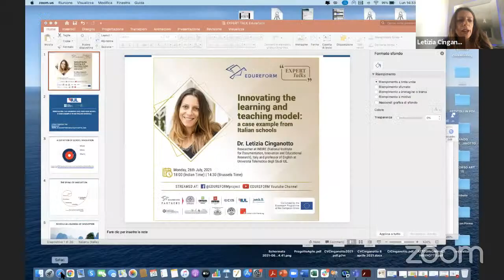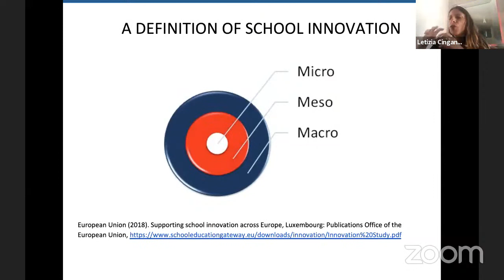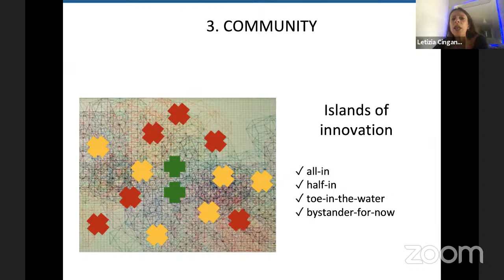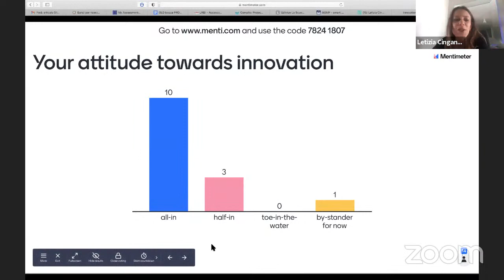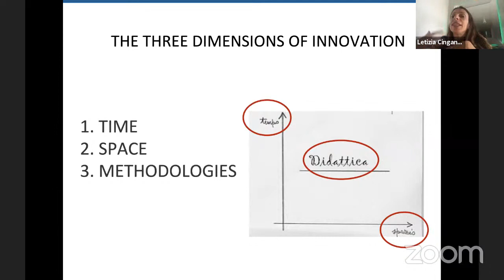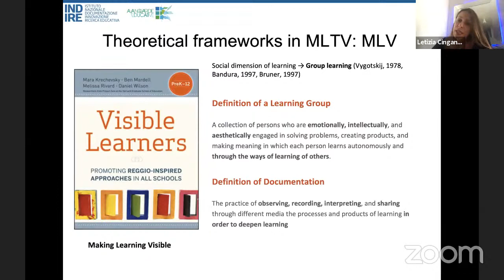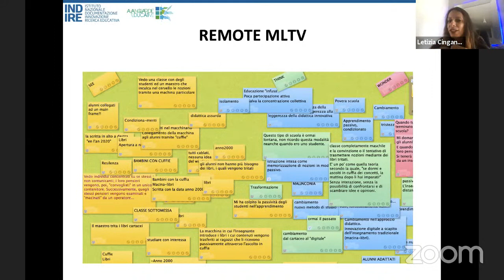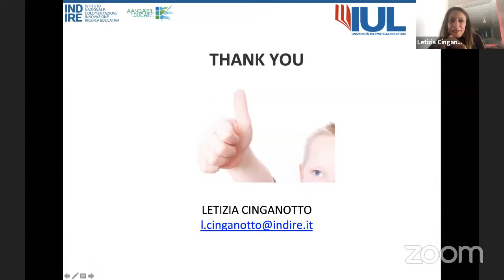Innovating the learning and teaching model:a case example from Italian schools-Dr Letizia Cinganotto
Third Event of the EDUREFORM Expert Talks Serie. A lecture by Dr. Letizia Cinganotto, Researcher at INDIRE (National Institute for Documentation, Innovation and Educational Research), Italy and Professor of English at Università Telematica degli Studi IUL.

Dr. Cinganotto will be talking about 'Innovating the learning and teaching model: a case example from Italian schools'.

In times when digital technologies have a profound impact on economies and societies, the role of education in promoting innovation is crucial. Dr. Cinganotto will take us on an exploratory journey to understand how to deliver education amidst exponential and technological change. The future of education is already upon us, it should speed with the times and help societies get ahead on the curve.

Do not miss this Expert Talk on such fascinating matter!